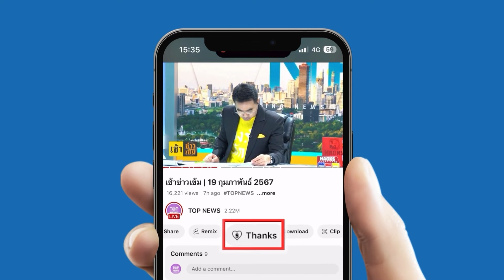ส.ป.ก.ทำเดือด "เทพไท" ออกโรงเตือน หยุดเอาสมบัติชาติไปแจกแลกคะแนน | TOPNEWSTV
ส.ป.ก.ทำเดือด "เทพไท" ออกโรงเตือน หยุดเอาสมบัติชาติไปแจกแลกคะแนน